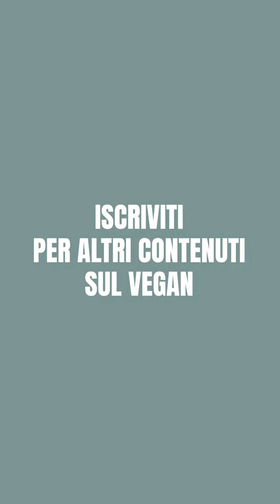Ho sempre considerato ingiusto mangiare animali